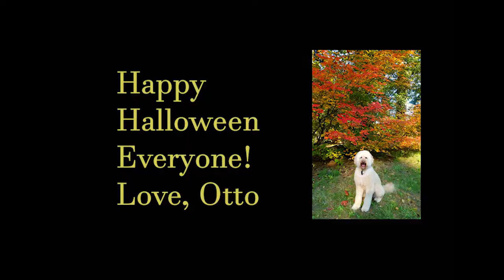Five Horsemen of Notre Dame